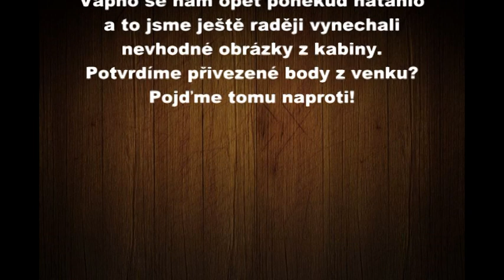Vápno - 9.9.2017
Po zájezdu do Třeboně